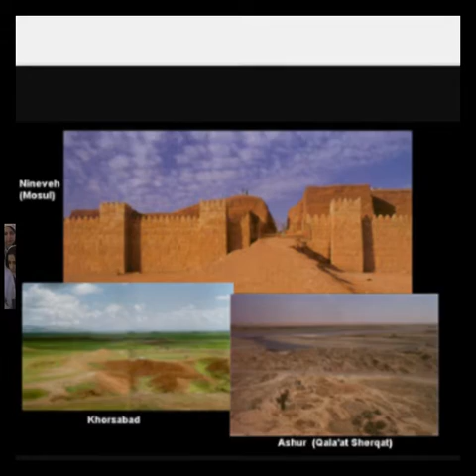Мадынха"Джмумун".MADNKHA - "JMOMON" (BRATA D ATOUR)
Assyrians,ассирийцы